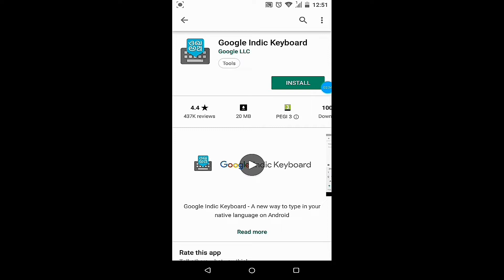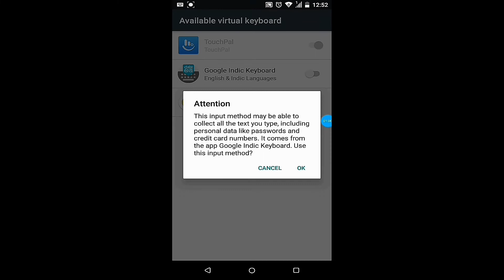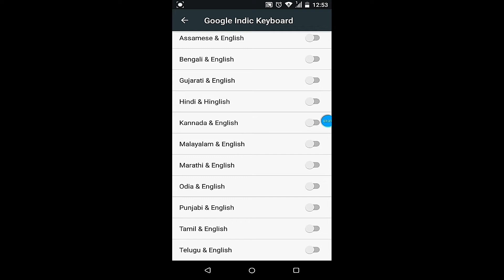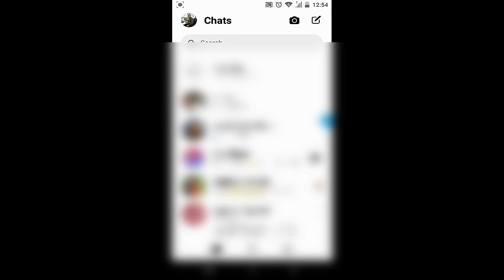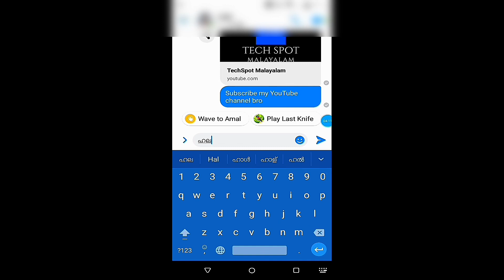How To Send Malayalam Messages In Whatsapp വാട്സാപ്പിലും ഫേസ്ബുക്കിലും ഇനി മലയാളത്തിൽ ചാറ്റ് ചെയ്യാം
How to send malayalam messages in whatsapp and facebook